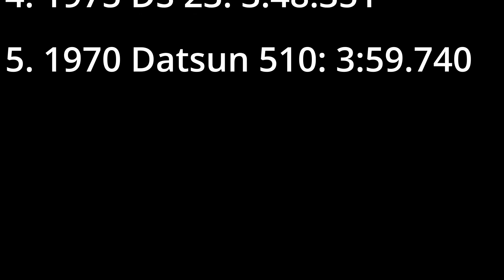Forza Horizon 5 Vehicle Test | 1975 DS 23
This video covers the 1975 DS 23 in Forza Horizon 5.